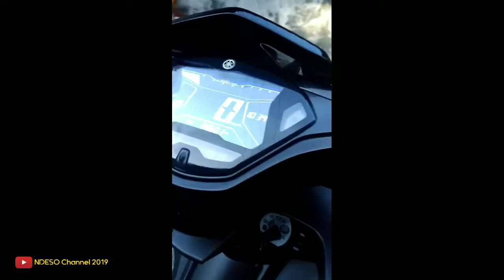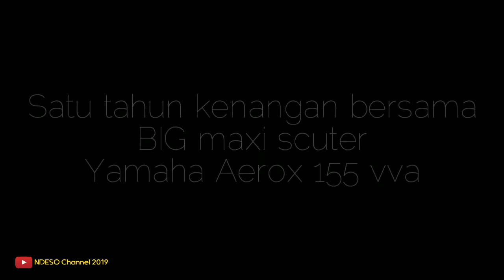Yamaha Aerox 155 Sudah Terjual Sebelum Ganti Ninja 250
Otomotif by NDESO Channel 2019

Yamaha Aerox 155 VVA big matic scoter sport touring
Selama pemakaian tidak ada kendala, hanya sedikit keras pada bagian shock belakang. Performa mesin asik tarikan mak nyos apalagi jika VVA nya aktif pasti mak wusss.
Didukung dengan ban gambot lari bisa lebih stabil.
Top speed selama pemakaian pernah tembus 120 kpj untuk bahan bakar (PERTAMAX) lumayan irit untuk kelas 155cc
Kesan selama pemakaian
Motor big maxi scoter yang sangat recomend apalagi jika sering bepergian jauh, sangat recomend menggunakan yamaha Aerox 155 VVA ini.

Terimakasih sobat maturnuwun 🙏